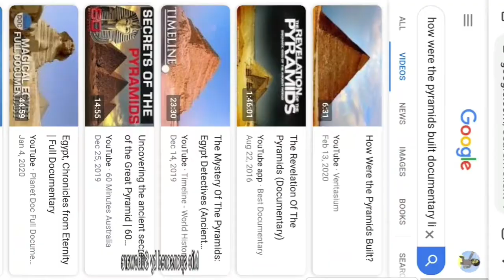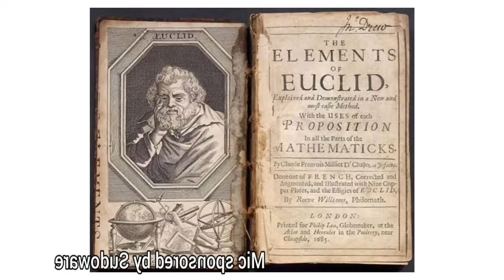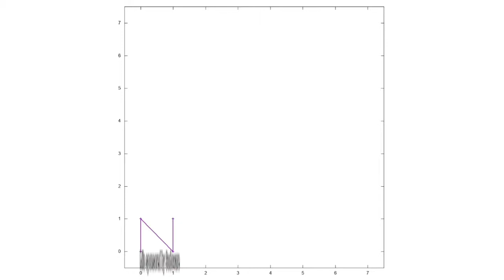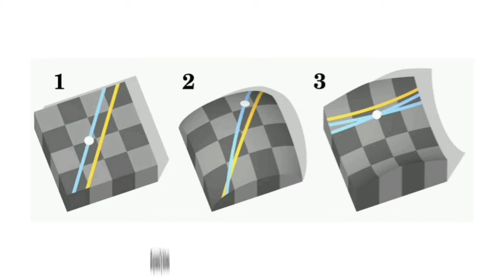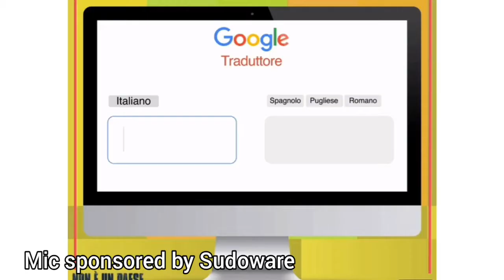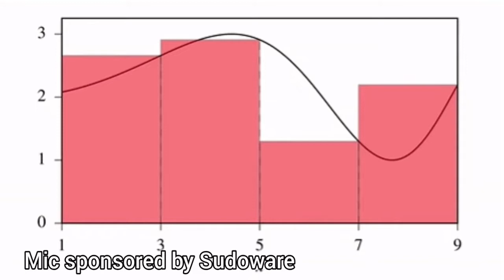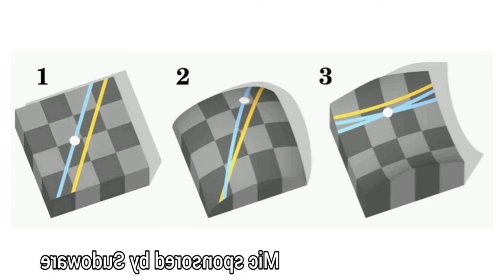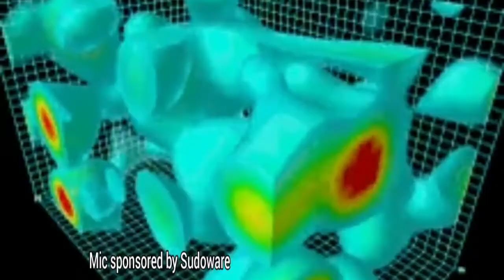History of Non-Euclidean maths in urdu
I give short overview of important development I  maths over time. Starting from lost knowledge I  egypt through greece, to middle east back to europe, discussing newton, gauss, rineman etc i don't own most of the images used here and special thanks to extra credit